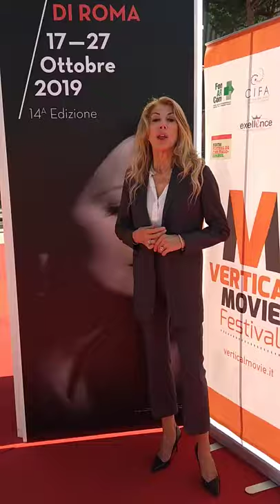#1 Masterclass Direttiva Copyright, Obiettivo 2020 - I nuovi scenari del Mercato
Il 23 ottobre durante la FestaDelCinema di Roma si è svolta la seconda masterclass di regia, sceneggiatura e produzione dell'European Short Film Fest e del Festival del Cinema Italo-Spagnolo di Mallorca e del Festival del Cinema Italiano di Belgrado, organizzate da Sapienza Università di Roma, in collaborazione con il Centro Sperimentale di Cinematografia, il Ministero dei Beni Culturali Direzione Generale Cinema, la Film Commission Roma/Lazio, l’Istituto Luce Cinecittà e le associazioni culturali Abilis, Excellence International, CIFAItalia e FonARCom.
NUOVOIMAIE, in collaborazione con la LUISS Business School, ha affrontato il tema del recepimento della Direttiva Copyright da parte dell’Italia a 7 mesi dall’entrata in vigore in Europa, che dovrebbe avvenire entro il #2020.
Hanno partecipato alla tavola rotonda esponenti del mondo politico, istituzionale e i maggiori rappresentanti della filiera dell’industria audiovisiva.
Le masterclass trattano di taxcredit cinematografico, dei nuovi scenari del mercato dell’audiovisivo previsti con la Direttiva Copyright, del film "Il Primo Re" di Matteo Rovere e di costumedesign con relatori vincitori di premi Oscar.

Rivolte ai giovani studenti di cinema delle università e delle scuole di cinema, queste lezioni rappresentano un’opportunità per conoscere più da vicino il mondo della produzione cinematografica attraverso l’intervento di grandi ospiti, nazionali ed internazionali che mettono a disposizione le loro articolate esperienze e l’insegnamento di tecniche e segreti del “fare cinema”.

Le masterclass sono realizzate in collaborazione con:
* il Centro Sperimentale di Cinematografia,
* il Ministero dei Beni Culturali, Direzione Generale Cinema,
* CIFA Italia,
* FonARCom,
* la Film Commission Roma/Lazio,
* l’Istituto Luce Cinecittà,
* le associazioni culturali Abilis ed Excellence International,
* il "Bello delle donne".